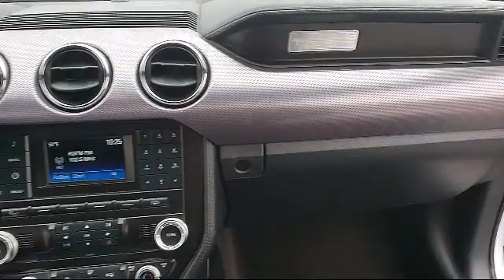2015 Ford Mustang EcoBoost Coupe Sacramento Roseville Elk Grove Folsom Stockton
2015 Ford Mustang EcoBoost Coupe Stock Number: F090739A Vin:1FA6P8TH7F5414187.

Future Ford
650 Automall Drive